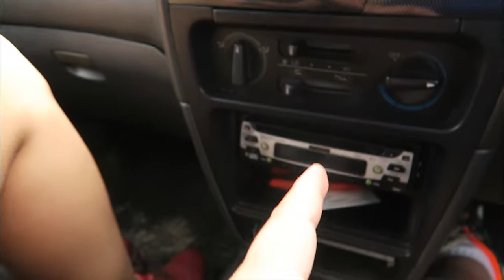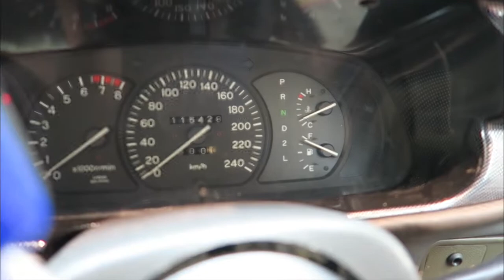Breaking down in Kuala Lumpur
VLog Episode  44 | Breaking down in Kuala Lumpur

Woke up bright and early to go pick up a car in Seremban. Wanting to drive it to Melaka for lunch before driving back to KL and then driving to Penang the next day. Only to get stuck on the way back to KL without lunch in Melaka as the car over heats and breaks down. Took us 4 hours just to get home. Which would have been a one hour trip. sigh.

Cheers!